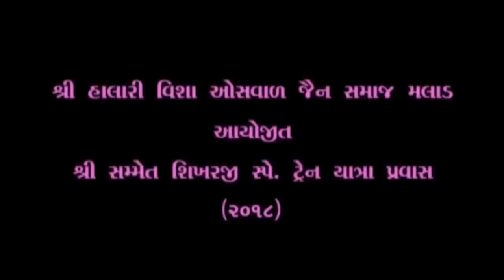Shri Halari Visa Oshwal Jain Samaj Malad Samet Shikharji Jatra 17 - 11 - 2018 part 33